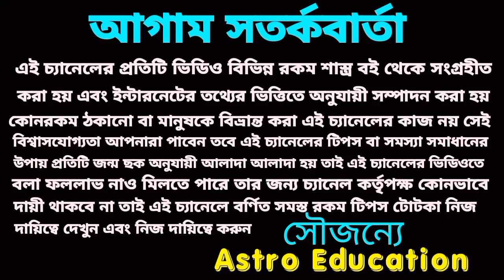ধনু মকর কুম্ভ ও মীন রাশির মহা পরিবর্তন হতে চলেছে নভেম্বর মাসে!